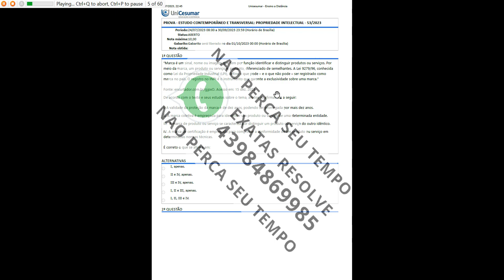PROVA ESTUDO CONTEMPORÂNEO E TRANSVERSAL PROPRIEDADE INTELECTUAL 532023 RESPOSTA 53 2023 UNICE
“Marca é um sinal, nome ou imagem que tem por função identificar e distinguir produtos ou serviços. Pormeio da marca, um produto ou serviço é, portanto, diferenciado de semelhantes. A Lei 9279/96, conhecidacomo Lei da Propriedade Industrial (LPI), define o que pode – e o que não pode – ser registrado comomarca no país. O registro no INPI é o instrumento que garante a exclusividade sobre uma marca.”
Fonte Acesso em: 15 dez. 2023
De acordo com o texto e seus estudos sobre o tema, analise as afirmativas a seguir:
I. A validade da proteção da marca é de dez anos, podendo ser prorrogada por mais dez anos.
II. A marca coletiva é empregada para identificar um produto ou serviço de uma determinada entidade.
III. A marca de produto ou serviço se caracteriza por distinguir um produto ou serviço do outro idêntico.
IV. A marca de certificação é empregada para comprovar a conformidade de um produto ou serviço emdeterminadas normas técnicas.

O Direito Autoral são normas estabelecidas pela legislação para proteger as relações entre o criador e a
utilização de suas criações, sejam elas criações artísticas, literárias ou cientificas, como por exemplo textos,
livros, pinturas, músicas, ilustrações, fotografias etc. Atualmente, no Brasil, o Direito Autoral está
regulamentado pela Lei de Direitos Autorais (Lei 9.610/98).”

patente é um título de propriedade temporário outorgado pelo Estado, por força de lei, que confere ao
seu titular, ou seus sucessores, o direito de impedir terceiros, sem o seu consentimento, de produzir, usar,
colocar a venda, vender ou importar produto objeto de sua patente e/ ou processo ou produto obtido
diretamente por processo por ele patenteado.”

“A propriedade industrial corresponde à especificação do patrimônio não palpável do empreendimento
empresarial. É o patrimônio imaterial da empresa. São os bens invisíveis, mas muito valorizados dela. Assim,
a propriedade industrial tradicional abarcará as patentes de invenções, de modelos de utilidades e de
desenhos industriais, além das marcas e dos nomes comerciais e de fantasia.”

“A concorrência desleal é simplesmente a prática industrial ou comercial desonesta. A legislação brasileira
regula a estrutura comercial e legal, assegura os atos honestos na concorrência e, em consequência,
complementa a proteção dos direitos da propriedade industrial.”

“Os termos podem acabar gerando confusão, mas a diferença entre o registro de marca e o registro de
patente é simples: um protege o nome e a identidade visual de uma empresa, enquanto o outro protege e
assegura os lucros sobre invenções ou criações (que sejam concretas e realmente inovadoras, é claro).”

“Como define a Associação Paulista da Propriedade Intelectual (ASPI), a propriedade intelectual é a área do
Direito que, por meio de leis, garante a inventores ou responsáveis por qualquer produção do intelecto
“A concessão da patente é um ato administrativo declarativo, ao se reconhecer o direito do titular, e
atributivo (constitutivo), sendo necessário o requerimento da patente e o seu trâmite junto à administração
pública.”
“O tema é tratado no âmbito do Direito Intelectual, o qual tem por objeto a regulamentação,
reconhecimento e proteção de tudo o que é criado pelo 'espírito' humano e que possa ser objeto de
comercialização. Ocupa-se de, em última análise, proteger e incentivar a criação, a inovação, a invenção e a
criatividade humana.”

“A intervenção estatal na ordem econômica ocorre sempre que o Estado se vale de medidas capazes de
modificar, diminuindo ou impondo condições na iniciativa privada. Tal intervenção ocorre com a finalidade
de proporcionar bem-estar social às pessoas, bem como desenvolver a economia do país, sempre
observando os direitos e garantias individuais assegurados constitucionalmente.”